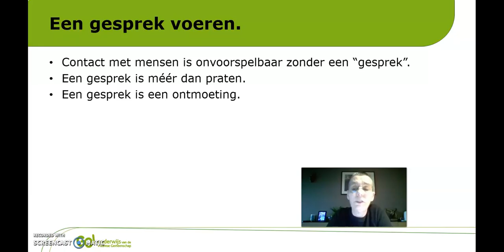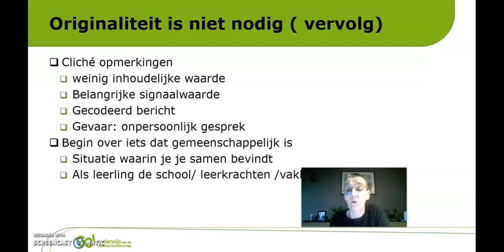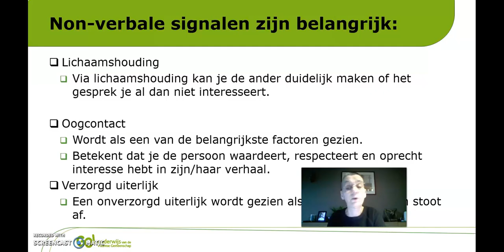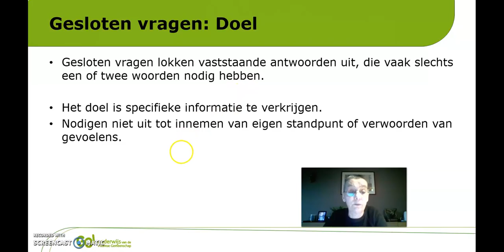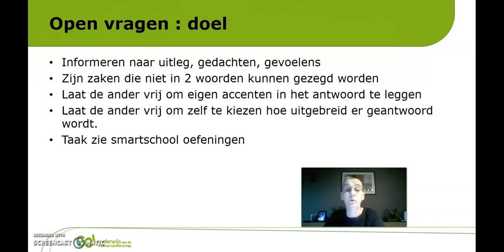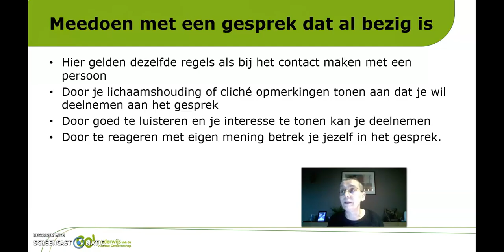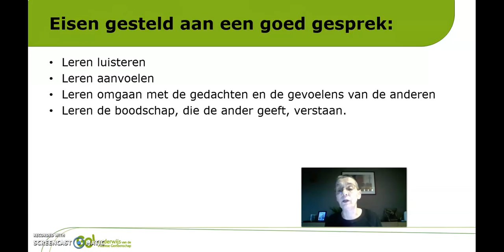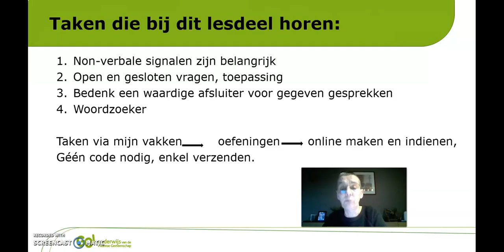5vz communicatie les 1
Online lesinstructie:dit filmpje komt in jullie google classroom , na de online sessie .